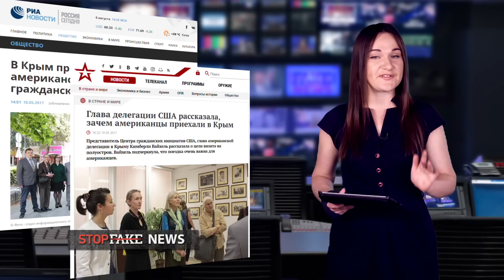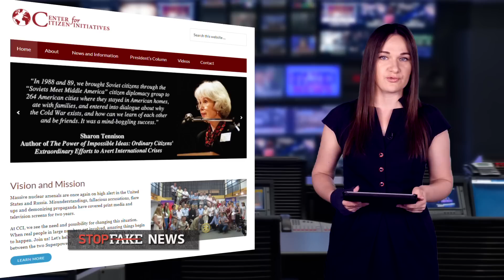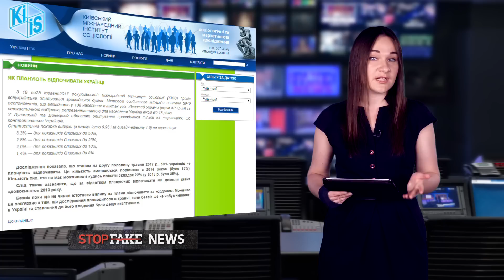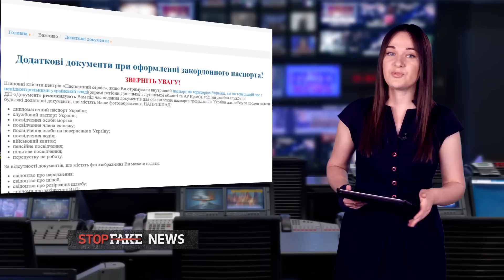Топ-5 фейков о Крыме - SFN #169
Лето в разгаре, а значит - самое время для фейков кремлевской пропаганды о Крыме. Вместе с крымским проектом украинской службы Радио Свободы - «Крым. Реалии», мы собрали топ-5 из них.